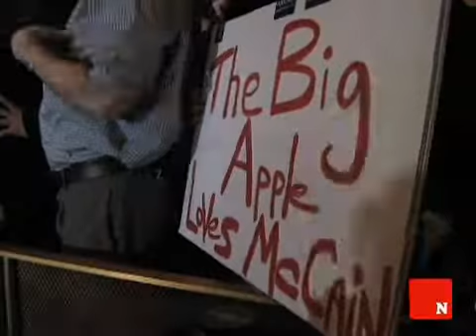Next Stop: Grand Central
2/4/08: On the eve of Super Tuesday, Sen. John McCain stops in New York City with Rudy Giuliani by his side (Video: Lee Wang, Holly Bailey)